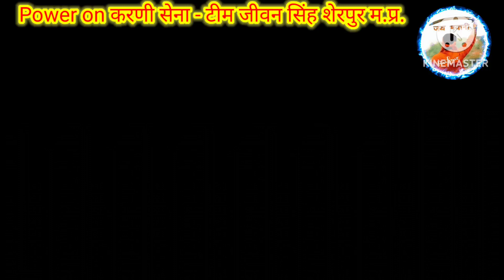विरोध प्रदर्शन - करणी सेना और राजनीतिक उथल-पुथल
विरोध प्रदर्शन Raisen l करणी सेना म.प्र. ॥

Karni sena virodh in mp election 2023!!

your Quires:-
करणी सेना |
करणी सेना उदयपुर
करणी सेना सॉन्ग
करणी सेना भोपाल आंदोलन
करणी सेना अध्यक्ष
करणी सेना भीमा कोरेगाव
करणी सेना vs भीम सेना
करणी सेना भोपाल
करणी सेना क्या है
करणी सेना परिवार
करणी सेना लाइव
karni sena
king of mp
king of karni sena
madhya pradesh ka ek hi 👑 king
jeevan singh Sherpur
karni sena king
king
sena
karni sena udaipur
karni sena song
karni sena vs bhim sena
karni sena mc stan
karni sena status
karni sena bhopal
karni sena on adipurush
karni sena on bhima koregaon
karni sena ki lalkar
karni sena indore
जीवन सिंह
जीवन सिंह शेरपुर
जीवन सिंह शेरपुर सॉन्ग
जीवन सिंह शेरपुर song
जीवन सिंह का गाना
जीवन सिंह शेरपुर के गाने
जीवन सिंह राजपूत
जीवन सिंह शेरपुर का घर
जीवन सिंह शेरपुर लाइव
जीवन सिंह शेरपुर स्टेटस
karni sena virodh pradarshan
karni sena vs bjp
karni sena rashtriya adhyaksh
karni sena aaj tak
हिन्दुत्व
हिन्दुत्व full movie
हिन्दुत्व status
हिन्दुत्व movie
हिंदुत्व मूवी ट्रेलर
हिंदुत्व
हिंदुत्व पर भाषण
हिंदुत्व shorts
हिंदुत्व सॉन्ग
हिंदुत्व मूवी सॉन्ग
हिंदुत्व रिंगटोन
modi ji
modi ji
modi ji ke 2 inch badh jaaye
modi ji live today
modi ji ka gana
modi ji ka bhashan
modi ji live
modi ji thari tob kade hum delhi aaye
modi ji ke samachar
modi ji ki comedy
modi ji thari raj mein
pm
pm kisan
pm modi
pm india
pm india
pm india webcast
pm india today conclave
pm india security
pm india complaint online
pm india live
pm india convoy
pm indian polity
pm india live today
pm india list
shivraj sarkar
शिवराज सरकार की योजनाएं
shivraj sarkar
shivraj sarkar ki yojnaye
shivraj sarkar yojana
शिवराज सरकार की ताजा खबर
शिवराज सरकार की नई योजना
शिवराज सरकार का समाचार
शिवराज सरकार समाचार
what is the meaning of shivraj
pm modi
pm modi live
pm modi
pm modi live today
pm modi sikar
pm modi speech today
pm modi movie
pm modi entry
pm modi on manipur
pm modi speech
pm modi speech in us parliament
bhajpa
bjp
bjp song
bhajpa ki
bjp song 2023
bjp song kannada
bjp dj song
bhajpa ka gana
bjp tamil nadu
bhajpa gane mata roop
bhajpa gane
real Leadership
real leadership john addison
real leadership john maxwell
real leadership podcast
real leadership
real leader
real leader status
real leader gym equipment
real leader diana
real leader of akatsuki
real leader usa

🚩जय श्री वागेश्वर धाम सरकार 🚩
मैं एक सामाजिक कार्यकर्ता हॅू मेरा उद्देश्य समाज में प्रत्येक कार्य द्वारा नई जाग्रति , बदलाव , सदभावना और सामाजिक आधार शिलाओं को अपने कार्यो द्वारा संरक्षित और सुरक्षित करना है I और इस उद्देश्य पूर्ति के लिये में निरंतर कार्य करते रहूँगा । मै बहुत ही साधारण हूँ और अपने कार्यो के लिए दृढ़ निश्चयी हूँ ।
🙏🙏 सपोर्ट आपका और प्यार हमारा 💞💞
Most Welcome In My YouTube Channel 😍
Guys Please Support Me Becouse I'm New Here 🤗

🔔👈New Creater please support everyone 🥰

Press the 🔔🔔
🚩🚩जय भवानी❣️
Create Date - 05/02/2023